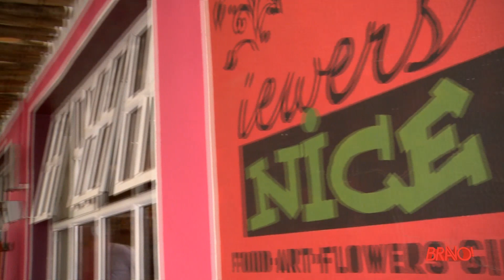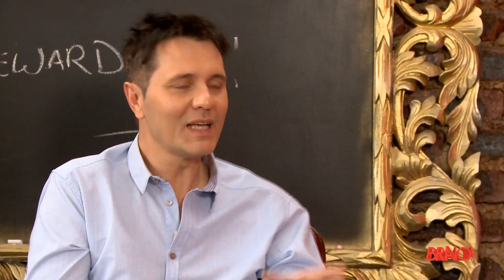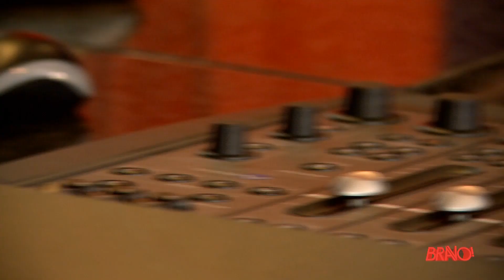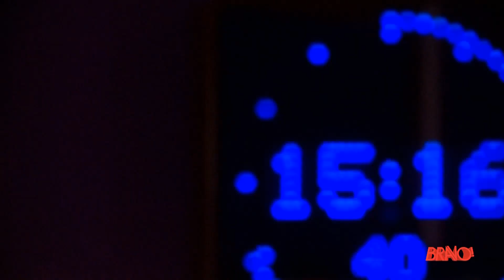Profiel | Johrne van Huysteen